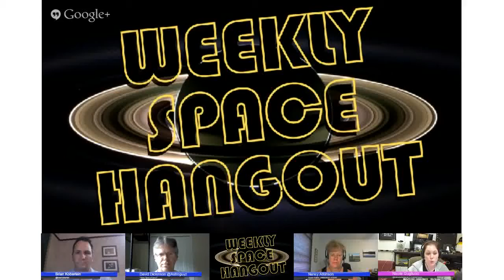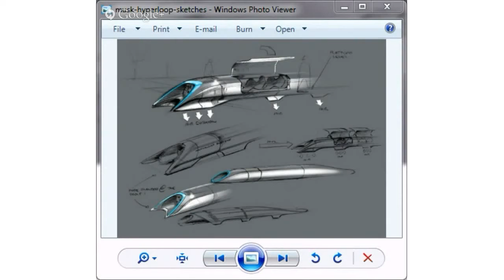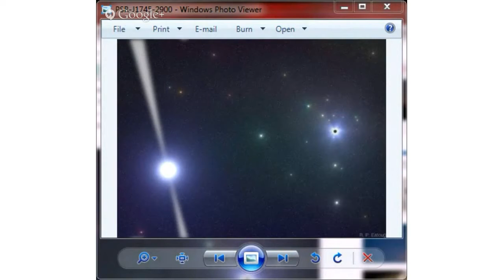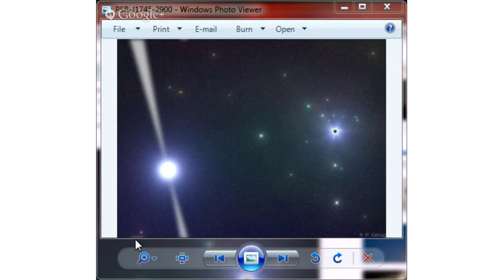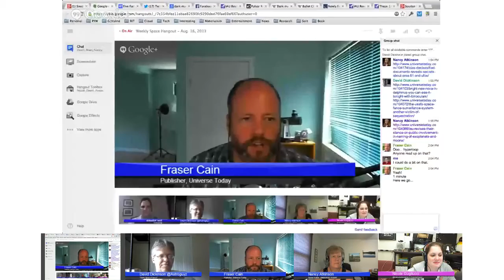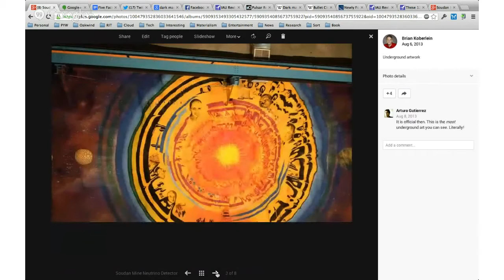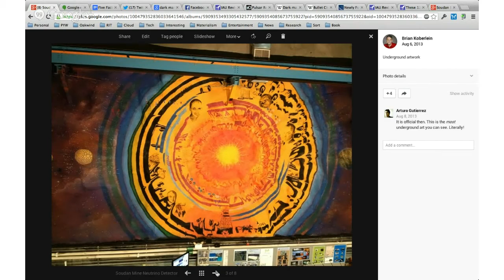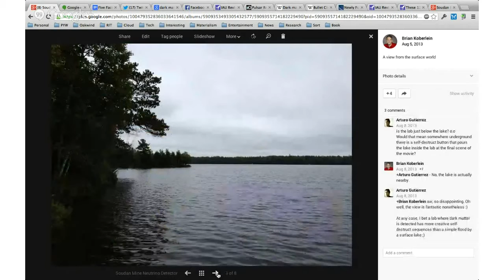Weekly Space Hangout- 2013-08-16